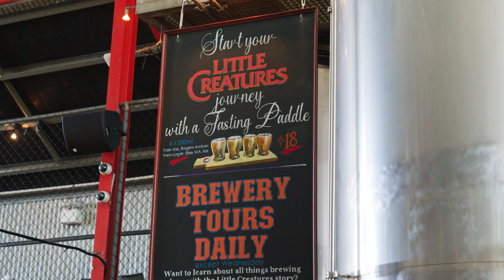Our State On A Plate - Little Creatures - All Creatures Welcome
Cass takes a trip down to one of Australia’s oldest craft breweries, sampling not just the drinks of the ages, but the new delicious dishes made to pair with their eclectic drinks list.